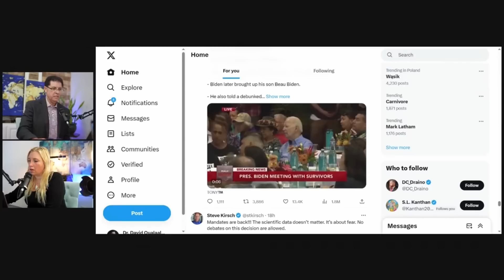Zelensky's Desperate Defense Illusion Exposed!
Ukrainian President Volodymyr Zelensky said on Saturday that his country has begun talks with Sweden on the possibility of receiving the "Greben" aircraft to strengthen its air defenses, and at the same time he received a pledge to grant Kiev a license to manufacture Swedish "CV90" combat vehicles.
What is certain is that more and more, NATO is giving lip service to Zelensky who will go down in history as the one who destroyed his country!!

About Elizabeth:
Elizabeth graduated with a degree in Global Business. She visited corporations in China, India and South Korea among others. Elizabeth is a successful entrepreneur and business consultant.  She has visited many countries on four continents including: Asia, North America, South America and Europe. She speaks different languages, her passion is exploring ancient cultures.

⏰ LIVE STREAM SCHEDULE:
Tuesday  and Thursday 12:00 noon CST /1PM ET/10AM PST/ 5PM GMT
🔵 Sign up for our Free WEEKLY newsletter, delivered to your inbox first thing Friday morning. ➜